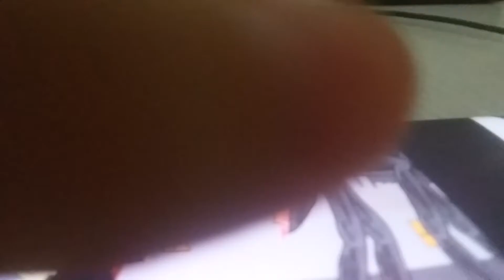Бегемот против годзиллы 12/15